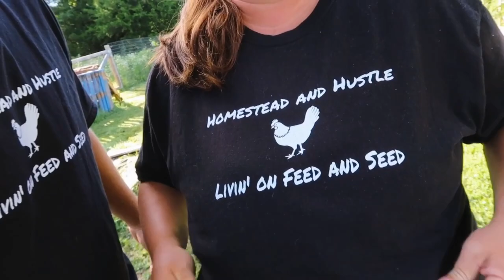Garden Walk (Tour) Week 5 | Surviving The Weather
Amazon Wish List

To find all of the products we use in our videos - Amazon Store Front

Intro Music By: Nicholas Jamerson - Find his AWESOME music on Amazon & Itunes. Link to his YouTube channel

Jenns Blog! - StiversHomestead.com

Other Music by Jason Shaw @ audionautix.com